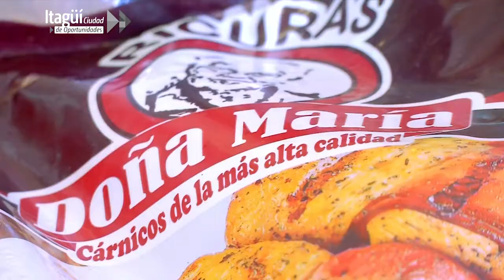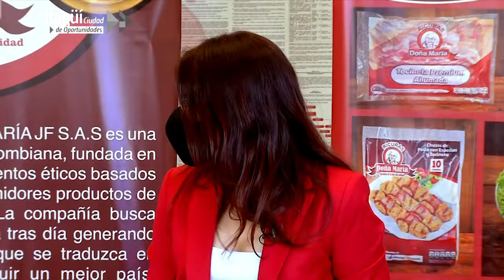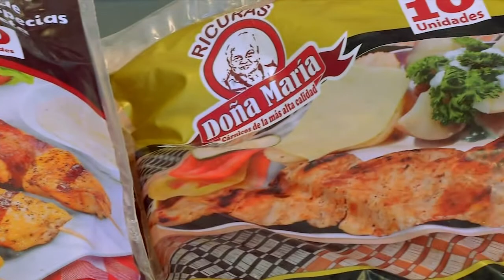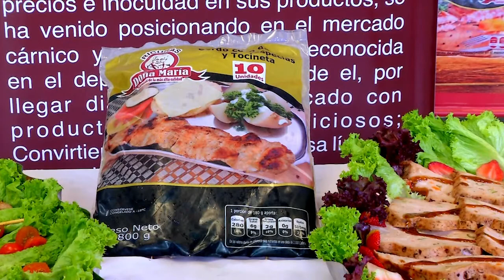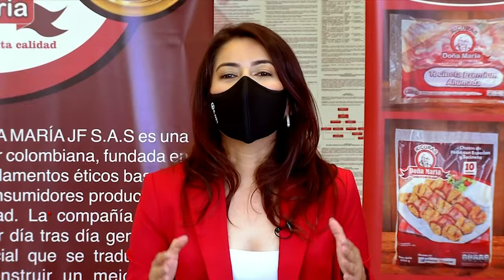Orgullo Empresarial - Ricuras Doña María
Seguimos visitando las empresas itagüiseñas, propiciando así un espacio para que se den a conocer y exaltando su gran compromiso por el desarrollo de la ciudad, en esta oportunidad llegamos a Ricuras Doña María, conoce aquí su historia.